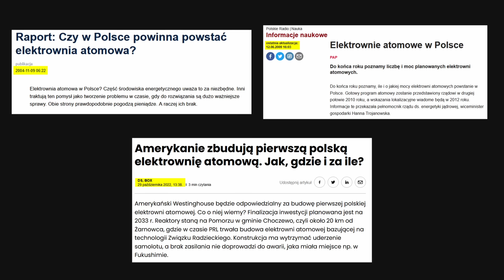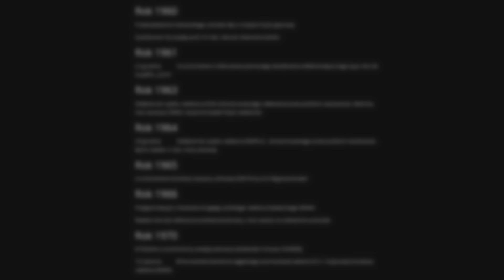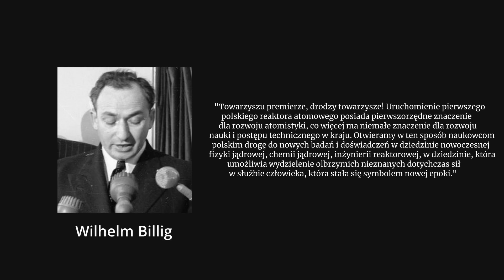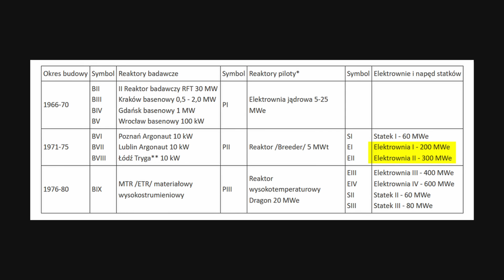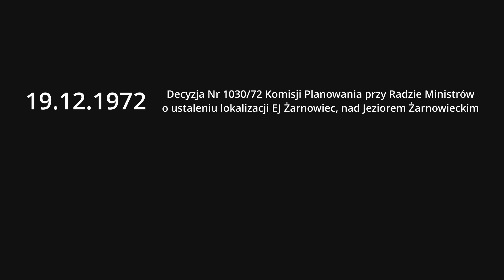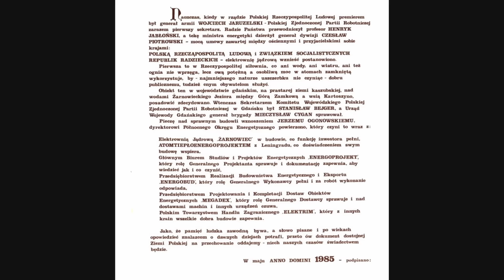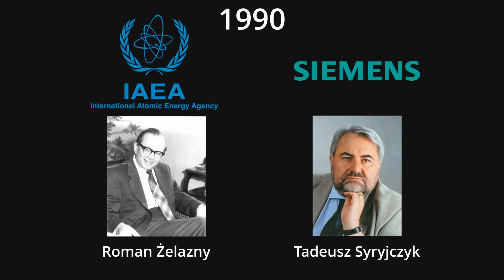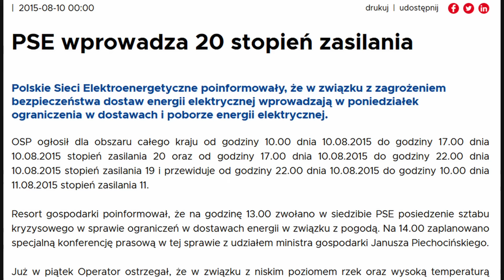EJ ŻARNOWIEC - Pierwsza Polska Elektrownia Jądrowa!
Energia atomowa jest tematem który wraca do polskich mediów raz na kilka lat. We współczesnej historii Polski, praktycznie każda partia, która była u władzy w XXI wieku, obiecała zbudować pierwszą elektrownie atomową. Jednak mimo upływu już blisko 14 lat i mimo wydania setek milionów złotych, termin uruchomienia pierwszego reaktora jest nadal prawie tak samo odległy, jak właśnie 14 lat temu, kiedy o budowie usłyszeć można było po raz pierwszy.

Rozdziały:
00:00 Wstęp
01:12 Narodziny polskiej atomistyki
07:03 Pierwsze przymiarki do budowy EJ
08:28 Początek historii EJ Żarnowiec
11:29 Rozpoczęcie Budowy
13:51 Czarnobyl i protesty
17:13 Po upadku komunizmu
22:52 Ile zmarnowaliśmy i co można było zrobić lepiej?
25:35 Zakończenie